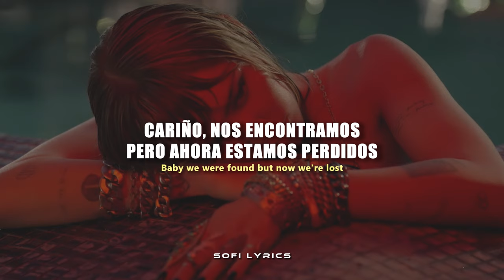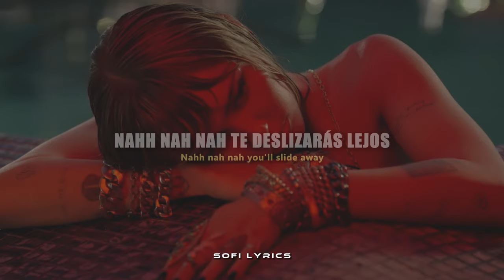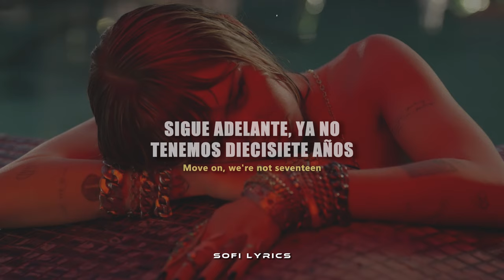Miley Cyrus - Slide Away [español + lyrics]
♫ ♬ ♪ ♩ ♭ ♪    𝔩𝔢𝔱𝔯𝔞/𝔩𝔶𝔯𝔦𝔠𝔰     ♫ ♬ ♪ ♩ ♭ ♪
Once upon a time it was paradise
Once upon a time I was paralyzed
Think I'm gonna miss these harbour lights
But it's time to let it go
Once upon a time, it was made for us
Woke up one day, it had turned to dust
Baby we were found but now we're lost
So it's time to let it go

I want my house in the hills
Don't want the whiskey and pills
I don't give up easily
But I don't think I'm down

So won't you slide away
Back to the ocean
I'll go back to the city lights
Nahh nah nah you'll slide away

Move on, we're not seventeen
I'm not who I used to be
You say that everything's changed
You're right, we're grown now